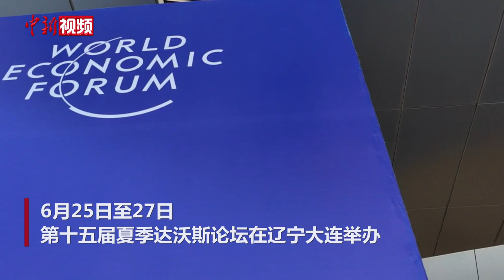2024夏季达沃斯论坛各项保障工作就绪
6月25日至27日，第十五届夏季达沃斯论坛在辽宁大连举办，1600多名嘉宾围绕“全球新经济”“中国和世界”“人工智能时代的企业家精神”等六大方向进行探讨。这是时隔五年，夏季达沃斯论坛重回辽宁，第8次在大连举办。

6月24日，会场入口的安检系统已正式进入工作状态，参会嘉宾、媒体记者等陆续于当日完成注册并进入会场进行工作准备。场馆内外运行顺畅。（禹瑞斋 杨毅）